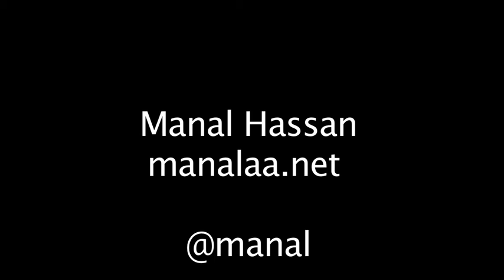Manal Hassan: ciberactivismo y movilización social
Manal Hassan es una de los ciberactivistas y blogueras más reconocidas de Egipto por su trabajo en favor de los derechos humanos. Su trabajo como desarrolladora de software y fundadora del grupo de Usuarios de Linux egipcios ha sido clave en la organización y difusión de las movilizaciones que terminaron con la caída de Mubarak, así como en la transición hacia un proceso democrático.

En una nueva entrega de la entrevista que realizamos Manal Hassan nos habla del papel de los periodistas ciudadanos y ciberactivistas egipcios, y del papel que las redes sociales han jugado en Egipto antes y después de la primavera árabe.